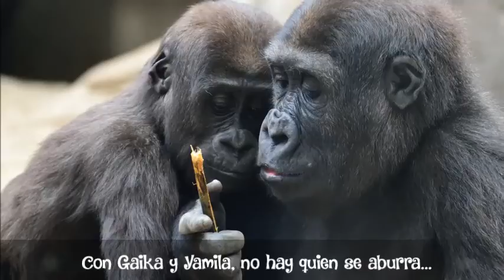Gaika y Yami, con ellos no hay quien se aburra!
Gaika y Yami son la pareja perfecta. Se pasan horas y horas juntos, o bien jugando o bien dándose mimos e investigando por ahí nuevos rincones o nuevos juguetes.
Yamila ha descubierto que es la prinesa de la casa y que todos la miman y protegen, así que cuando está jugando a lo bruto con Gaika, si ve que él tiene más fuerza que ella y no puede escapar, chilla para que vayan a socorrerla. En otras ocasiones si ve que mamá está cerca, se refugia entre sus brazos. Aún no ha cumplido los dos años, pero sabe más que sus dos hermanos juntos... ¿Cómo será su adolescencia? Miedo me da pensarlo...
Estos momentos son un regalo para todos los sentidos, os queremos pequeñajos ♥